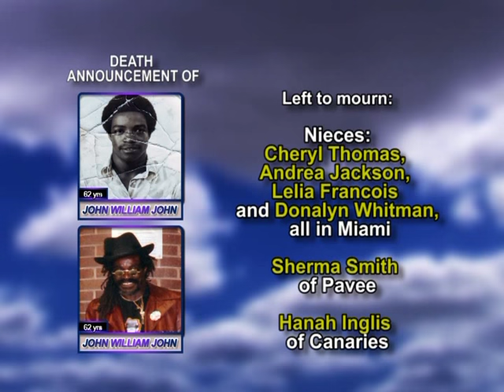John William John long